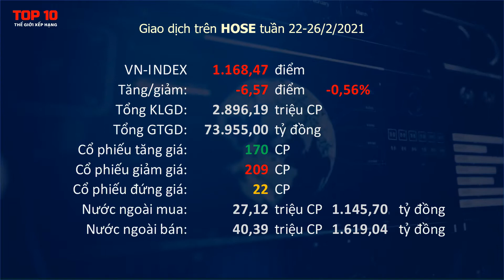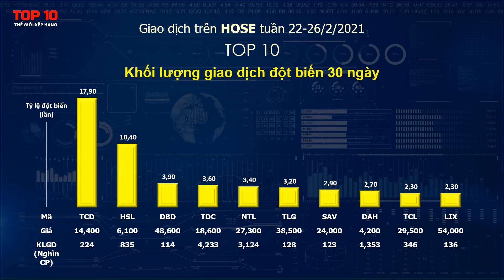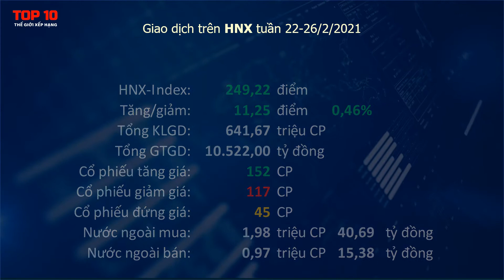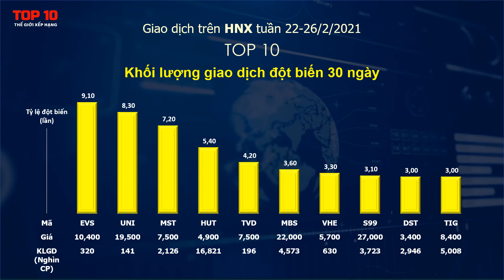Top 10 cổ phiếu giao dịch nổi bật tuần 22-26/2/2021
Top 10 cổ phiếu tăng giá mạnh nhất (HOSE | HNX)
Top 10 cổ phiếu giảm giá mạnh nhất (HOSE | HNX)
Top 10 cổ phiếu có giá trị giao dịch nhiều nhất (HOSE | HNX)
Top 10 cổ phiếu có khối lượng giao dịch nhiều nhất (HOSE | HNX)
Top 10 cổ phiếu nhà đầu tư nước ngoài mua ròng nhiều nhất (HOSE | HNX)
Top 10 cổ phiếu nhà đầu tư nước ngoài bán ròng nhiều nhất (HOSE | HNX)
Top 10 cổ phiếu giao dịch đột biến (HOSE | HNX)